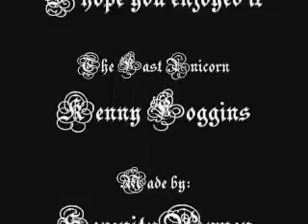The Last Unicorn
This is a video with Namine, to the song The Last Unicorn by Kenny Loggins.  I love this song, and I have wanted to make a video with it for a long time.  Soo, Yay!  Thanks to Kh-Vids.net for most of the videos :)